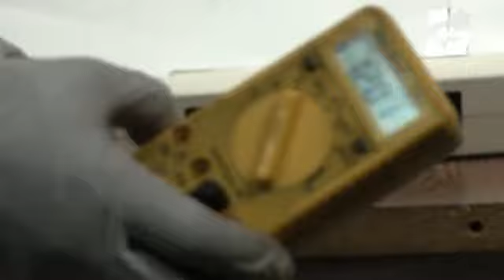Medtronic Physio-Control LIFEPAK 12 AC Power Adapter VLP12-06-000076